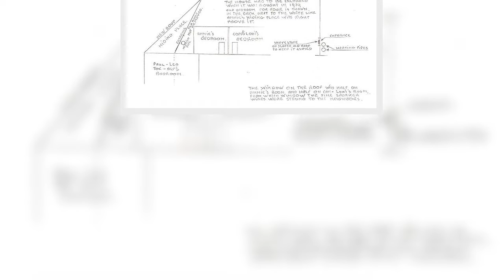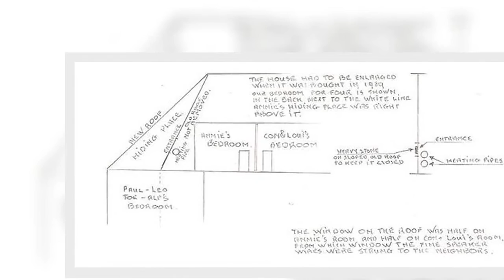Dutch publisher APOLOGISES for book accusing fellow Jew of betraying Anne Frank to the Nazis and sto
A Dutch publishing house has apologised over a book claiming a fellow Jew denounced Anne Frank to the Nazis in 1944.
Ambo Anthos said further prints of The Betrayal of Anne Frank would be suspended until more research was carried out.
The book suggested Arnold van den Bergh, a Jewish notary, was behind the deportation of the diarist and seven other Jews.
The publisher said the investigation into who gave away the Frank family's hiding-place in Amsterdam had initially seemed 'valuable'.
B